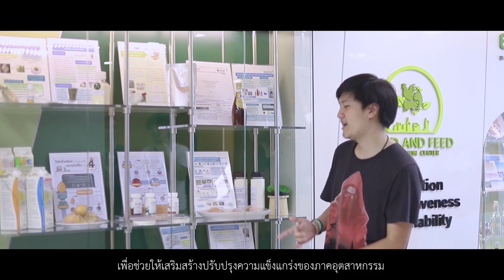ศูนย์นวัตกรรมอาหารและอาหารสัตว์ (Food and Feed Innovation Center)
รางวัลชมเชย การพัฒนาสื่อวีดิทัศน์เพื่อการประชาสัมพันธ์ผลงานวิจัยและการดำเนินงานของ สวทช. โครงการความร่วมมือ ระหว่าง สาขาวิชาคอมพิวเตอร์และเทคโนโลยีสารสนเทศ คณะครุศาสตร์อุตสาหกรรมและเทคโนโลยี มหาวิทยาลัยเทคโนโลยีพระจอมเกล้าธนบุรี (มจธ.) และสำนักงานพัฒนาวิทยาศาสตร์และเทคโนโลยีแห่งชาติ (สวทช.)

ผลงาน: ศูนย์นวัตกรรมอาหารและอาหารสัตว์ (Food and Feed Innovation Center)

เกษตรกรคนหนึ่งมีฐานะยากจน และกำลังประสบปัญหาผลผลิตในสวนของเขาที่มีจำนวนเยอะเกินไป ทำให้ประสบภาวะผลิตภัณฑ์ล้นตลาด และเมื่อเกษตรกรรายนี้ดูข่าวจบก็มีเสียงเพลงแร็ปดังขึ้น ทำให้เขาได้แนวคิดในการทำเกษตร และประสบความสำเร็จเป็นคนมีฐานะขึ้นมาทันที

สมาชิก ประกอบด้วย
1. นายชัยธัช เหล่ากุลประสิทธิ์
2. นายธนกฤต วิทยาขาว
3. นายปสิทฐิพันธุ์ เจริญสุข
4. นายชนศักด์ เอื้อทิตย์สกุล
5. นายวิสันต์ จิรวัฒนานนท์
6. นายธนวัฒน์ เทียน
7. นายสิรภพ โกติรัมย์
8. นายสิปปกร สิทธิวงศ์